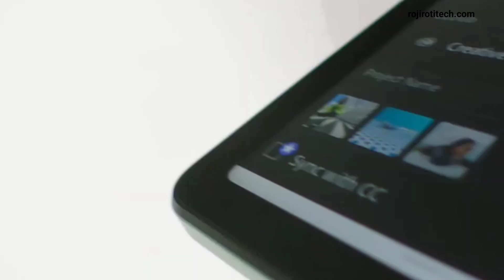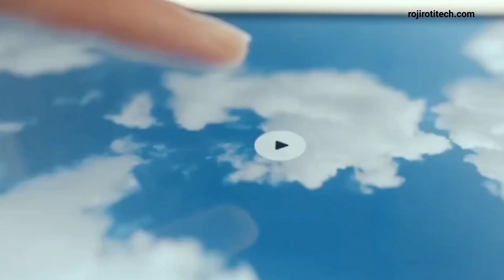Redmi Pad SE Specifications 🔥 Upcoming Super Tab,Launch Date💯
Introducing the Redmi Pad SE: Latest Leaks & Specifications

for more go

11" LCD Display, Snapdragon 680, Dolby Atmos Speakers, and More! Get the scoop on the upcoming Redmi Pad SE launch. Discover its impressive features, including an 11-inch LCD display, Snapdragon 680 processor, Dolby Atmos-supported speakers, and a massive 8000mAh battery. Learn about the camera specs, operating system, and connectivity options. Find out about its sleek design and user-friendly enhancements. Don't miss the expected price range of EUR 190 (INR 17300) for the 4GB/128GB variant.